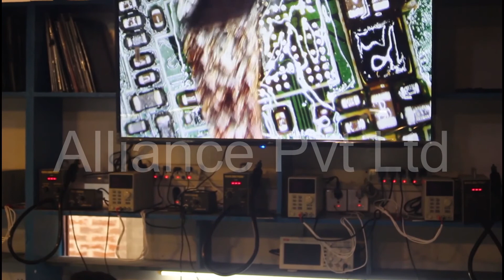eMMC Training in Nepal Course Details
Laptop, Mobile, eMMC, iPhone & Mac Chip Level Training (Short term & long Term class, Online and Physical Class with videos.)
Coming soon advance booking open. Limited sets.

a) Beginning Level.
b) Intermediate level.
(Intermediate level class गर्न अनिवार्य components को ज्ञान हुनुपर्ने छ र अर्गिम बुकिङ्ग )

Course: -
a) Desktop assemble, Gaming & Branded
b) Laptop Chip Level
c) Android Mobile  Hardware
d) Android Mobile Software with 17 box training.
e) Android eMMC with 7 box
f) iPhone & iPad

Note:-
 पसल भएका यही fild मा काम गरिरहेका reboalling, schematic, IC fault find, DC Supply Ampere, CRO को short term class हुन गइरहेकोले इच्छुक technician हरुले सम्र्पक गर्न सक्नुहुनेछ ।

(Intermediate level class गर्न अनिवार्य components को ज्ञान हुनुपर्ने छ  ।)

Real base वा तपाइले गर्न नसकेको problem लाई आधार मानेर training गराइने । Course हेरि 10 days to 1 month को हुनेछ । Limited seats with daily 4hrs को class.

Alliance मा पढि सकेका तर schematic, reboalling level वा नयाँ technology को बारेमा काम गर्न गाह्रो भइरहेका students को लागी धेरै परिमार्जित गरेर update लिएर आएका छौ । त्यसैले सबै विध्यार्थीलाई{ update हुन अनुरोध गरिन्छ ।

विश्वको कुनै पनि कुनावाट online live class सगैँ topic अनुसार video provide गरिनेछ ।

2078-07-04 देखि 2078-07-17  सम्म intermediate class  हुन गइरहेकोले इच्छुकले अर्गिम बुकिङ्ग गर्नु होला ।

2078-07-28 पछि सबै class हरू सुरु हुनेछन ।
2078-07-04 देखि Online Class Night 8 to 12 eMMC, Mobile Hardware Software and Laptop

Focus courses:-
1) Android Hardware:-
Old & latest mobile IC fault finding, schematic, DSO, Reboalling, DC supply ampere in old and new model phone, OCA Machine, board swipe, data sheet etc… How to conform IC is damage 100%.

2)  Android Software:-
Old & latest mobile frp, Country unlock, imei, minimum 17 software related box, I cloud remove, I phone & I pad free country unlock process, latest oppo, vivo, mi, one plus, Easy way to unlock Pattern etc….

3) eMMC, eMCP & UFS. :-
Focus in latest mobile eMMC, UFS & eMCP, reboalling concept, CPU Drilling, pin out, data recovery from dead phone & data sheet with eMMC related 7 box full training.

4) Desktop, Laptop Chip Level: -
Old gen to latest gen schematic and datasheet, IC fault finding, full power sequence, chip reboalling, Bios editing, EC programming, CRO, DC supply ampere, MSO training etc.

5) iPhone :-
iPhone 6 to 12 pro max step by step section, schematic, reboalling, data sheet, board swipe and minimum 3 programming box & other hardware related 6 box training, DC supply ampere, etc… How to conform damage IC 100%.

Support after training.
 After training life time support
 Laptop schematic free support
 Android mobile file free
 eMMC file free support.
 Laptop, mac, Bios File free support

Repair
All brand Android mobile, laptop all series and all brands, iPhone, iPad, TV, all spare parts available and any problems solution.
Mac, i Mac, iPad, iPhone I cloud bypass & apple watch restore.

तपाईंको पसल, अफिस वा service center को लागि तपाईंको आवश्यकता अनुसारको technician हरू चाहिएमा पनि समर्पक गर्नु होला । साथमा तपाईंको आवश्यकता अनुसारको training हरू को लागी पनि समर्पक गर्नु होला ।

Alliance Pvt. Ltd.
Putalisadak, Kathmandu (opposite to Shankar dev Campus)
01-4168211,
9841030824, 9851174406 (viber, whatsapp, telegram)

होस्टेलको पनि सुबिधा छ । 